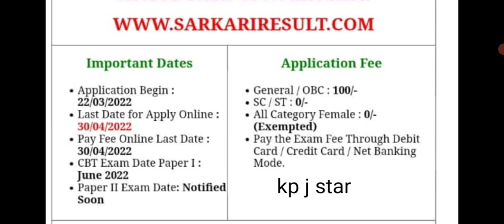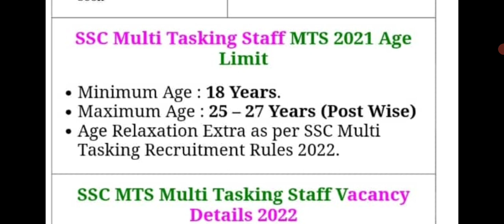🔥Good News🔥 SSC Bharti 2022 ll Online form start ll 10वीं पास पूरे भारत के लिए